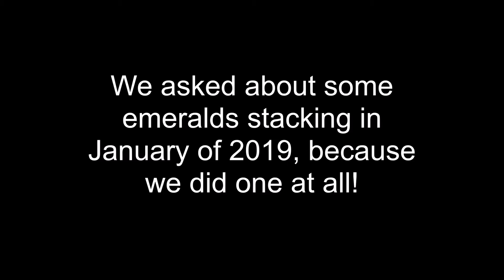Emeralds Stacking - 1/10/2019